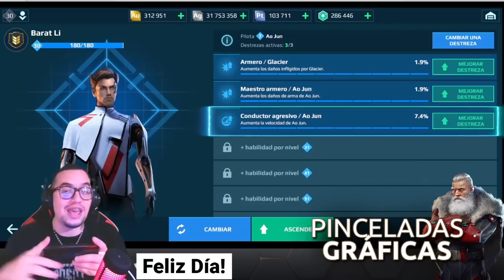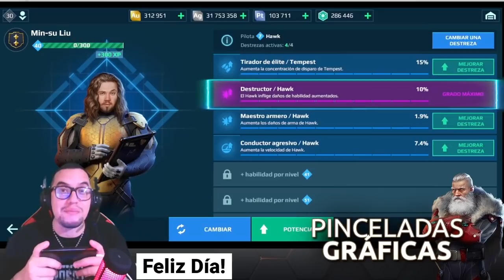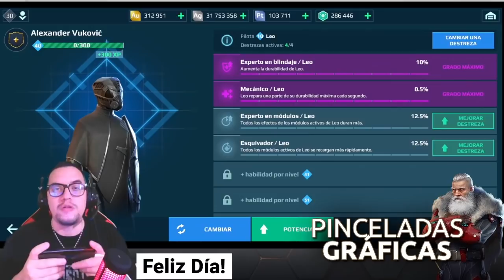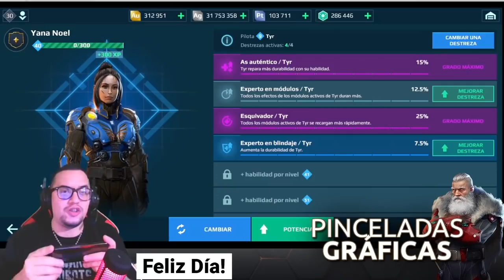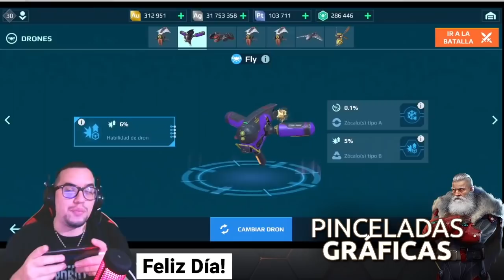⚡ CONSEJOS para LAS TAREAS DEL EVENTO de WR Mentors - War Robots 7.1 [WR]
0:00 intro
0:49 ¿Cómo matar titanes más fácil?
03:43 ¿Cómo reparar mejor a tu robot?
06:30 ¿Cómo reparar mejor a los aliados?
08:13 ¿Cómo capturar más balizas?
09:56 Drones y microchips para hacer más daño